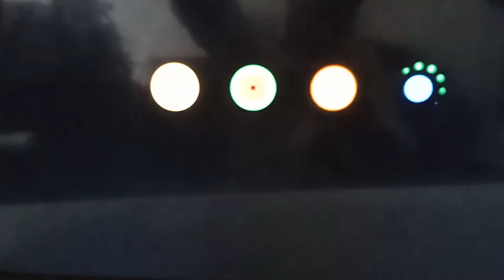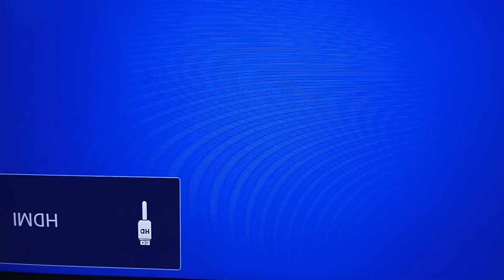Led tv panel repair no picture problem MRS Electronics #045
language - malayalam

support me

MRS Electronics